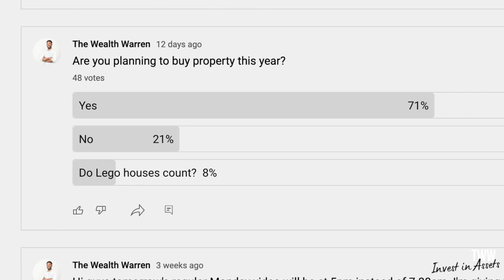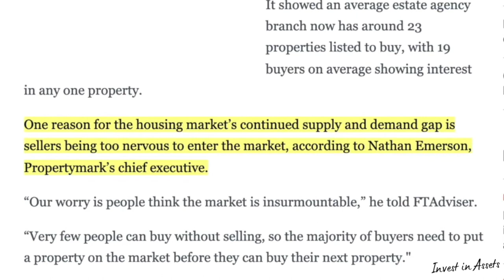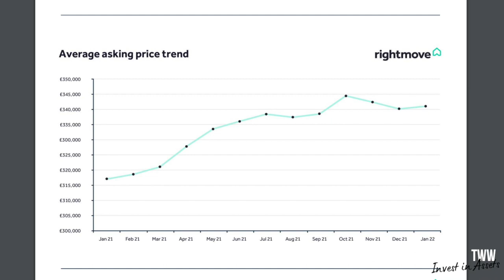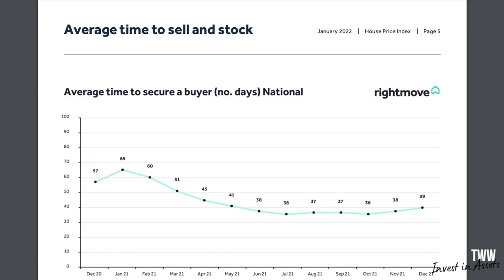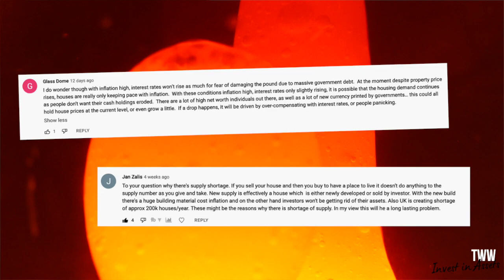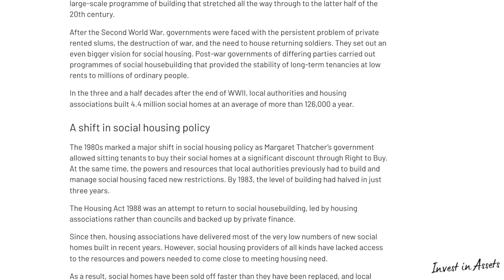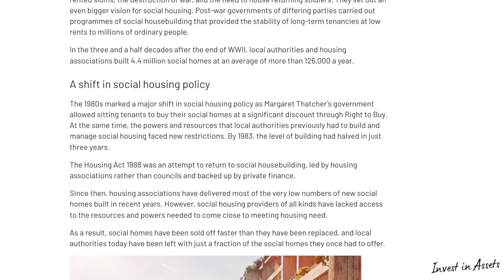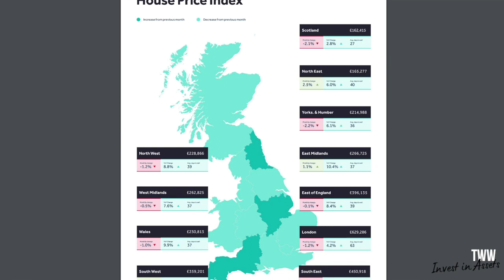February 2022 UK Property Market Update | Almost 50 yrs of Housing Under Supply- what's changed?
We're tracing the uk housing under supply shortage and the fact we're not building enough homes back to its origins in the 1970s with Margaret Thatcher's policies.

00:00 - Intro & Summary
02:22 - Why aren't people selling?
03:40 - Current Supply & Demand
06:10 - How Thatcher got us here
10:50 - UK Regions Breakdown